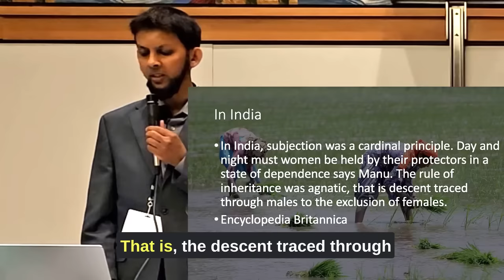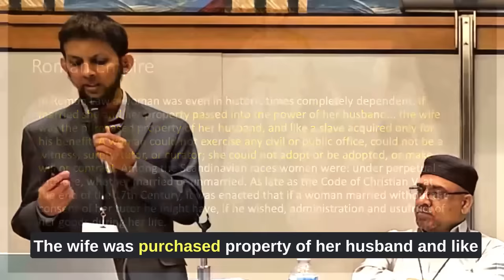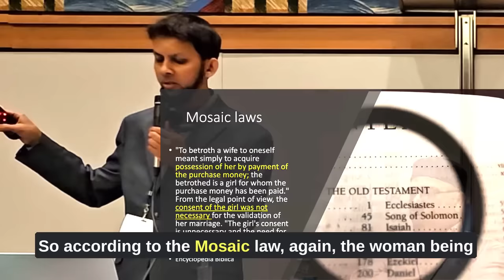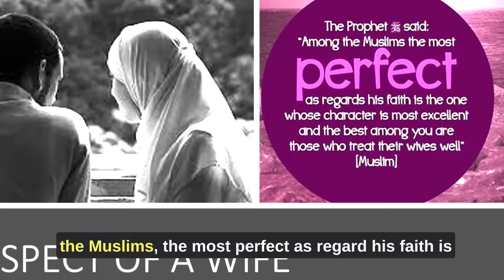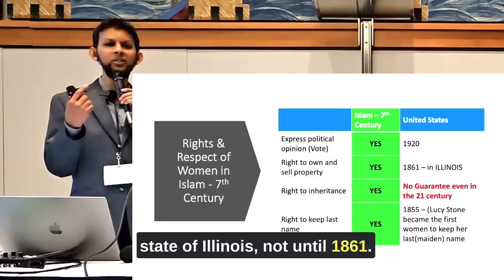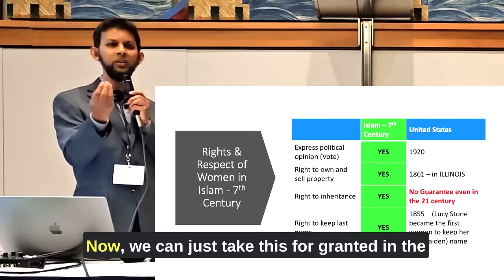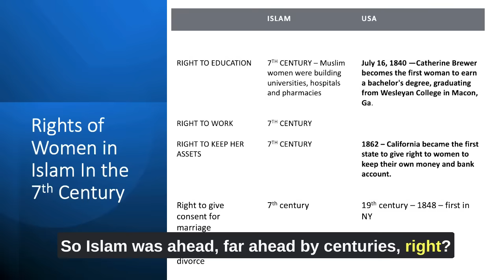Muslim Speakers Surprised Americans about the UNHEARD rights of Muslim Women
A Muslim speaker at the Parliament of World Religion surprised Americans about the unheard rights of Muslim women.  Aug. 17, 2023, at the McCormick Place in Chicago, USA.

Translated titles:
Los oradores musulmanes sorprendieron a los estadounidenses por los derechos INESUCHADOS de las muje

Muslimische Redner überraschten die Amerikaner über die UNHÖRTEN Rechte muslimischer Frauen

Les orateurs musulmans ont surpris les Américains à propos des droits inouïs des femmes musulmane

मुस्लिम वक्ताओं ने मुस्लिम महिलाओं क

المتحدثون المسلمون فاجأوا الأمريكيين بشأن حقوق النساء

মুসলিম বক্তারা মুসলিম নারীদের অশ্রুত

Pembicara Muslim Mengejutkan Orang Amerika tentang hak-hak Perempuan Muslim yang TIDAK ADA

Penceramah Muslim Mengejutkan rakyat Amerika tentang hak-hak Wanita Islam yang TIDAK DIDENGAR

ਮੁਸਲਿਮ ਬੁਲਾਰਿਆਂ ਨੇ ਮੁਸਲਿਮ ਔਰਤਾਂ ਦੇ ਅਣ

Müslüman Konuşmacılar Müslüman Kadınların DUYULMAYAN hakları konusunda Amerikalıları Şa